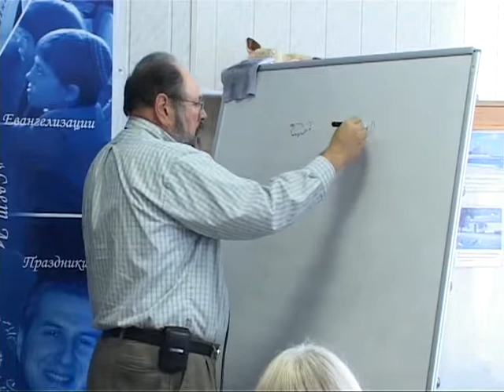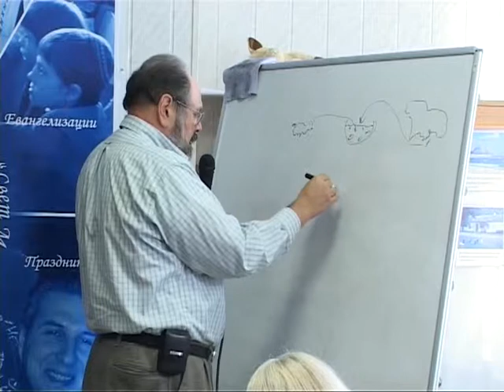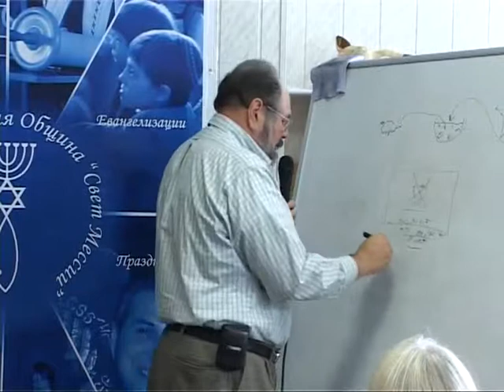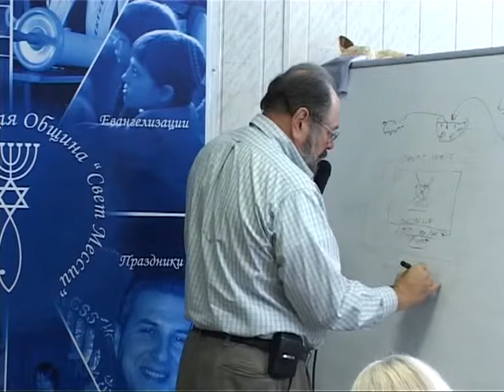МЕБИ Даниил Джастер "Мессианская еврейская жизнь и практика" Урок 19